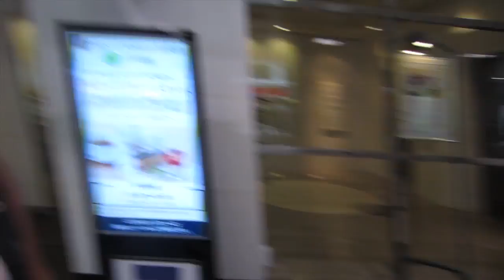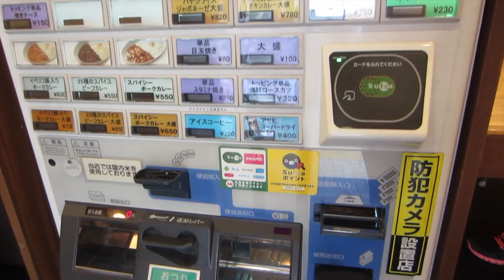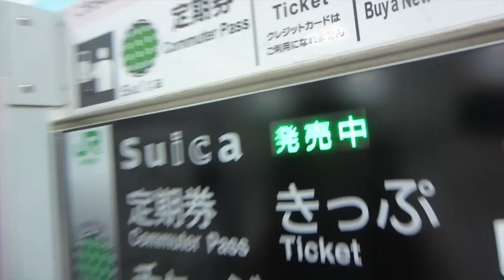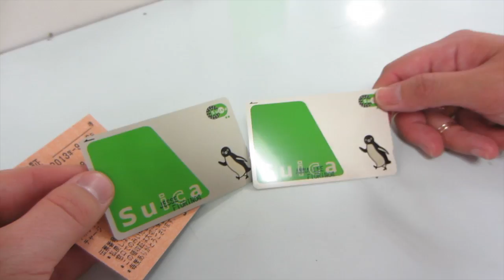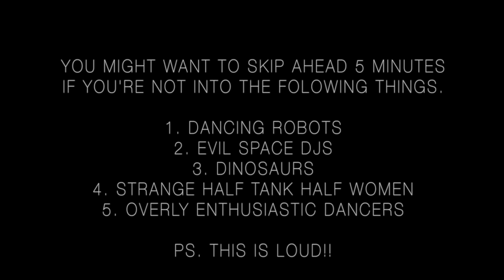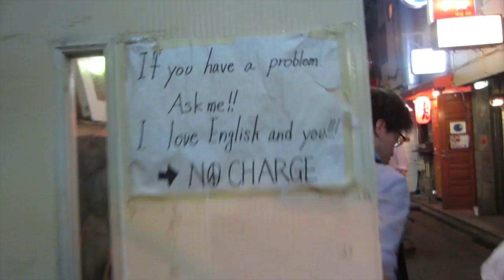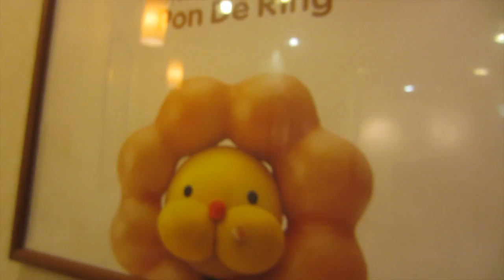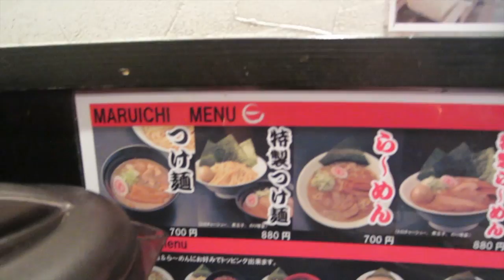Japan 1 VLOG #3 - September 5, 2013 - His name was Yoshi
Anna Lee and Jesse's Japan adventure continues!  We check out a couple places in Shibuya before heading off for a night out in Shinjuku.  Warning - craziness ahead!

Answers to frequently asked questions:

Anna's VLOG Camera

Jesse's VLOG Camera
White VLOG Camera
Jesse's DSLR (Tutorial Camera)
DSLR Lenses